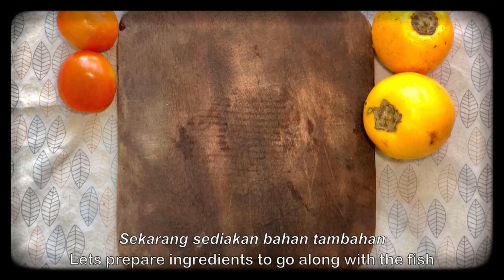Asam Pedas Ikan Patin Sarawak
This is how we cook our "Asam Pedas" Ikan Patin.

Asam pedas is a Maritime Southeast Asian sour and spicy fish stew dish. Asam pedas believed comes from Minangkabau cuisine of West Sumatra, Indonesia and has spread throughout to the islands of Sumatra, Borneo and Malay Peninsula.  In a simple word, Asam pedas is fish cooked in sour and hot sauce.

In Sarawak (Borneo), there are variety ways of cooking Asam Pedas however it commonly using these basic ingredients such as lemongrass, chilli, terung asam sarawak (also known as terung iban/dayak).

This is a simple and healthy way of cooking Asam pedas using boiling method. It is so easy, I believe that anyone can try it.  if you did, do leave a comment "I did it".

if you like this video, you might also want to check out how I cook Ayam Pansuh (Chicken in bamboo).  Click link below;